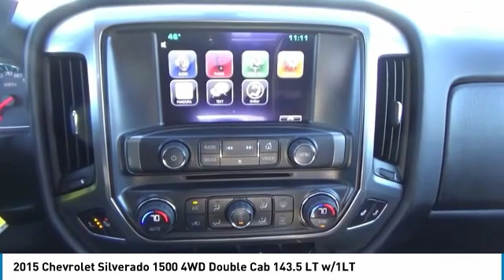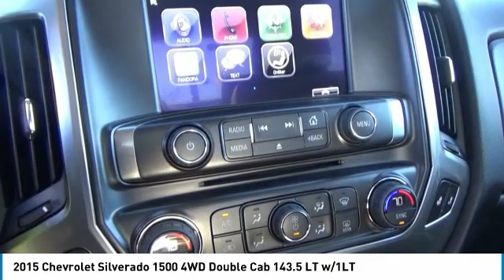2015 Chevrolet Silverado 1500 Greeley | Ft Collins 19635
2015 Chevrolet Silverado 1500 4WD Double Cab 143.5 LT w/1LT

EPA 22 MPG Hwy/16 MPG City! Heated Seats, Hitch, WHEELS, 18 X 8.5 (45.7 CM X 21.6 CM) BRIGHT-MACHINED ALUMINUM, TRAILERING PACKAGE CLICK NOW! KEY FEATURES INCLUDE: 4x4, CD Player, Onboard Communications System, WiFi Hotspot Privacy Glass, Keyless Entry, Steering Wheel Controls, Heated Mirrors, Electronic Stability Control. OPTION PACKAGES: ALL STAR EDITION includes (AG1) driver 10-way power seat adjuster with (AZ3) bench seat only, (CJ2) dual-zone climate control, (BTV) Remote Vehicle Starter system, (IO5) MyLink 8 Diagonal Color Touch Screen audio system, (UVC) Rear Vision Camera, (C49) rear-window defogger and (KI4) 110-volt power outlet (Includes (Z82) Trailering Package, (G80) locking differential and (T3U) fog lamps. ENGINE, 5.3L ECOTEC3 V8 WITH ACTIVE FUEL MANAGEMENT, DIRECT INJECTION AND VARIABLE VALVE TIMING includes aluminum block construction (355 hp [265 kW] @ 5600 rpm, 383 lb-ft of torque [518 Nm] @ 4100 rpm; more than 300 lb-ft of torque from 2000 to 5600 rpm), TRAILERING PACKAGE includes trailer hitch, 7-pin and 4-pin connectors (Includes (G80) locking rear differential. WHEELS, 18 X 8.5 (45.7 CM X 21.6 CM) BRIGHT-MACHINED ALUMINUM, SEATING, HEATED DRIVER AND FRONT PASSENGER, SEATS, FRONT 40/20/40 SPLIT-BENCH, 3-PASSENGER, AVAILABLE IN CLOTH OR LEATHER includes driver and front passenger recline with outboard head restraints and center fold-down armrest with storage. Also includes manually adjustable driver lumbar, lockable storage compartment in seat cushion, and storage pockets. (STD), REMOTE VEHICLE STARTER SYSTEM Includes (UTJ) Theft-deterrent system.), CHEVROLET MYLINK AUDIO SYSTEM, 8 DIAGONAL COLOR TOUCH WITH AM/FM/SIRIUSXM, USB PORTS auxiliary jack, SD card slot Pricing analysis performed on 12/27/2018. Horsepower calculations based on trim engine configuration. Fuel economy calculations based on original manufacturer data for trim engine configuration. Please confirm the accuracy of the included equipment by calling us prior to purchase.